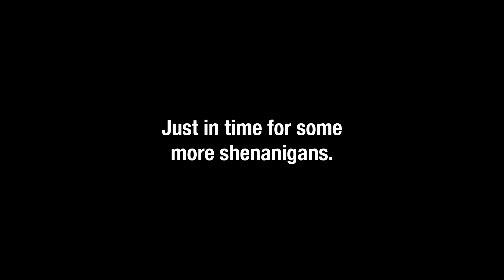MAX PAYNE: JET LI EDITION | Jet Li Rise To Honor | Stream Highlights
Yeah I know it's been a minute, not that a lot of you care or whatever but I'm back and ready to be as consistent as possible!

Come to the streams! I stream whenever I can (and sometimes sundays) @8 PM